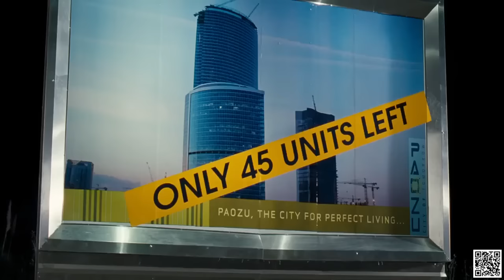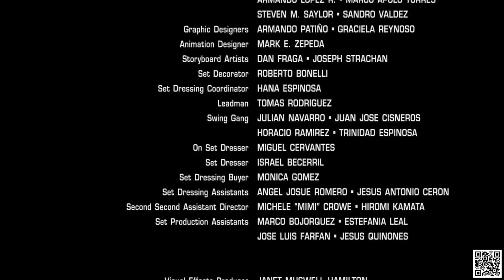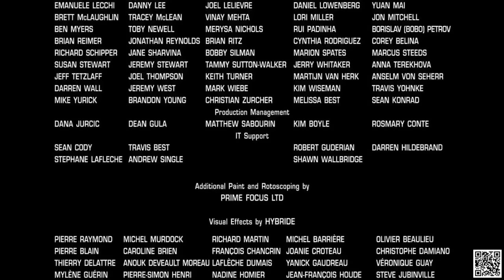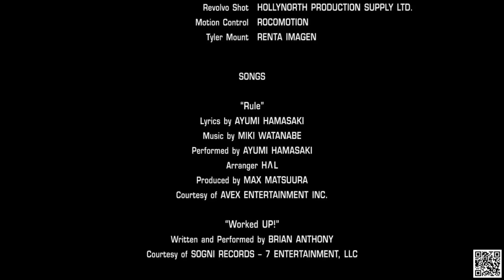Film D'azione Da Non Perdere Miglior HD 2020 🎬 Ultimi Film Usciti 2020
Film D'azione Più Violente Del Cinema Americano ★ ★ Film Completi In Italiano 2020 Ultra HD
Ultimi Film Usciti 2020 HD★ Film D'Azione Completo In Italiano HD 2020
Dubbed TOP 1★ ★ Miglior Film D'azione 2020| Completo In Italiano HD
Nuovo Film Horror Completo In Italiano 2020 ★ Film Apocalypse Zombie In Italiano 2020
Miglior Film Cinema 2020 ★ Film D'Azione Completo In Italiano HD 2020
Film D'azione Da Non Perdere Miglior ★ ★ Film D'azione Completo In Italiano